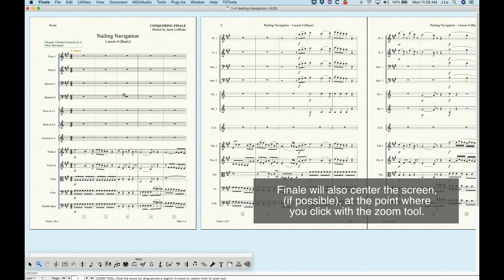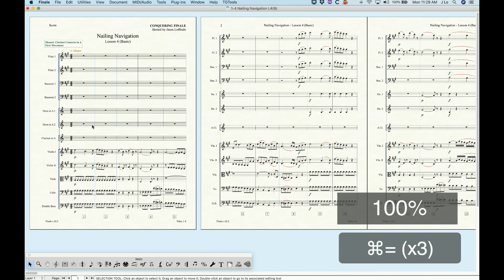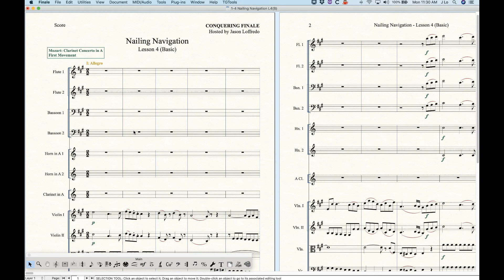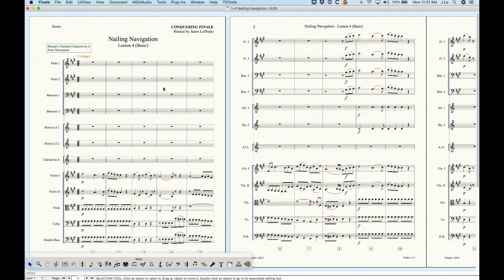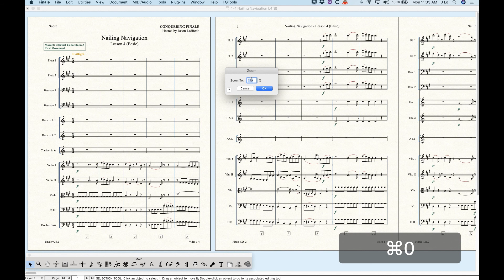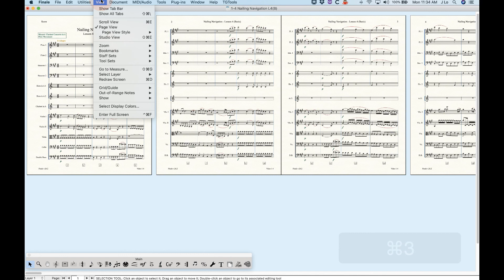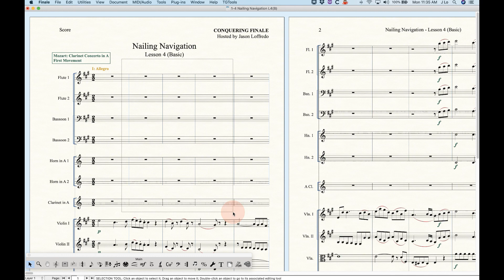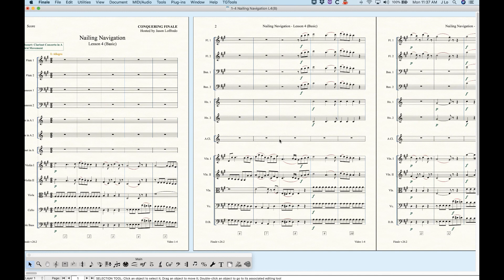1-4 Nailing Navigation Lesson 4 (Basic)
Zoom
It may seem fairly basic but like a lot of things in Finale there’s a bit more to Zoom than you might imagine. Zooming in and out is a basic, yet essential operation so with a few pointers you can save yourself from wasting a lot of time doing things the long way.
Finale V26.2